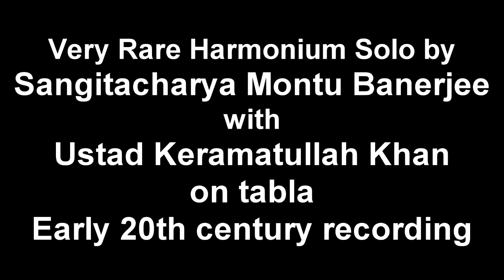A Rare Thumri From early 20th century | Harmonium Solo by Pt. Montu Banerjee | Ust Keramatullah Khan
A very rare recording of Raga Sindhura by Sangeetacharya Montu Banerjee with Ustad Keramatullah Khanl. This is a recording is a rare gem from early 20th century retrived  from a Gramophone Record.
Born on 19th May, 1915, Sangeetacharya Montu Banerjee was one of a select few who popularized the harmonium for solo performance.Initiated into music at a very young age, Montu Babu, as he came to be known as, was initially introduced to the tabla, taught by masters like Ustad Masit Khan, Ustad Abid Hussain Khan and Ustad Nathhu Khan. But a chance meeting with Pandit Muneshwar Dayal, the harmonium maestro from Gaya, when he was about 16 changed all that. Montu babu was so impressed by Pandit ji and his harmonium, that he almost immediately started learning the harmonium from him. Within a few months, he set about amazing the music fraternity of Kolkata with his artistry.

As a young man, Montu Babu won the first prize at the Allahabad music conference. To introduce gayaki in harmonium playing, he started learning vocal music from Ustad Mushtaq Hussain Khan sahib. This soon yielded results and Montu Babu went on to become a sensation at all the major music conferences. He was perhaps the only artiste to have performed with both Ustad Ahmedjan Thirakwa and Pandit Kanthe Maharaj together at the same time. Accompanying him on numerous other occasions on the tabla were the glorious maestros of the time like Ustad Keramatullah Khan, Pandit Samta Prasad, Ustad Habibuddin Khan, Ustad Allah Rakha, a young Ustad Zakir Hussain and many more. His playing style that epitomised his gharana was adopted by his descendants, including his son, Pandit Maharaj Banerjee, grandson, Pandit Deb Kumar Banerjee, right up to young Suvendu of the present generation.

Raag Sindhura: This is a light flittering melody with resemblance to Raag Kafi. In this Raag, Gandhar and Nishad is Varjya in Aaroh (S R m P D S') however sometimes Nishad Shuddha is used and Tar Shadj (S') is approached like m P N N S', which also differentiates this from Raag Kafi. Also m P g R are the Raag Vachak notes of Raag Kafi, whereas in Sindhura m P ; m g R ; m g R S illustrates the Raag.

All content used is copyright to the channel, Use or commercial display or editing of the content without proper authorization is not allowed.